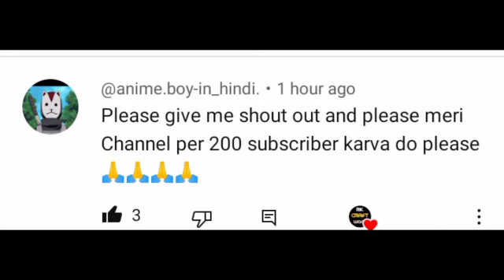BEYBLADE BURST TURBO Episode 4 : Land it! Z Breaker!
valt world champion title match with curd
aiger vs fubuki rematch

episode 4 Beyblade burst Turbo